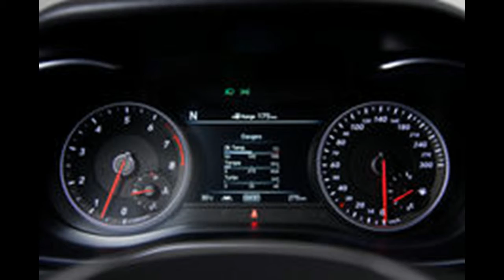2019 GENESIS G70 FIRST LOOK I GENESIS CHALLENGES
For an automaker with limited contribution in making exuberant vehicles and making excess experiences, this is a troublesome demand. In any case, with its 2019 G70 auto arriving in U.S. showrooms in mid 2018, Hyundai's Genesis picture is trying to break the German quality of the limited luxury auto part.

Audit the shocking way into the luxury publicize by three Japanese automakers three decades back. However, disregarding wins in a couple of bits for Lexus, Acura, and Infiniti, no Japanese by and by can't crush the BMW 3 Series' iron-fisted hang on the decreased auto section—either in bargains volume or its wisdom as an unmistakably made driver's auto. Despite whether the section of the Genesis will have any more critical contact with purchasers or if there will be not a solitary answer at all residual parts in locate.

In the motor, Genesis will offer a 248-hp 2.0-liter turbo-four that produces 260 lb-ft of torque as the base engine. A 364-hp 3.3-liter V-6 with 375 lb-ft of turn is optional. Starting cases the V-6 can continue running from 0 to 62 mph in 4.7 seconds with a best speed of 167 mph. Starting did not give execution numbers for the turbo-four.

The two motors will be mated to eight-speed torque-converter automatics created in-house, however the U.S. market will likewise offer a turbo-four with a manual transmission with a restricted slip differential. Anticipate that that form will move to Europe when the Genesis mark dispatches there.

Despite the fact that the turbo-four accompanies 18-inch Bridgestone all-season tires, the V-6 offerings will get 19-inch Michelin Pilot Sport 4 tires with four-cylinder Brembo front brakes and two-cylinder raise brakes. The Korean market will get a diesel variation, and the U.S. will get a "dynamic version" of the V-6 out of 2019. There won't be a cross breed variant.

For entertainment only more than footing, Genesis officials say the G70 will offer back wheel-one-sided all-wheel drive with variable torque split.

Biermann said the U.S.- spec form will have sportier directing exertion and clearer on-focus feel than the Korean-showcase version.

"With ride solace, NVH, and inside extravagance, we can be aggressive with the Germans," Biermann said. "In addition we have striking styling and a promising bundle."

This stage won't have a place exclusively with Genesis. The Kia Stinger will have the same powertrains, suspension, and tires—yet the suspension settings on the Stinger will be stiffer. The Stinger likewise has a more drawn out wheelbase; if the G70 were to reflect the Stinger dimensionally, it would come excessively near the G80, Biermann said.

May there be an execution G70 rendition to go up against the AMG and M brands? Maybe, Biermann stated, they would likewise be more in accordance with the 340i and C43 than the M3 and C63. No official choice has been made.

Could an upstart Korean brand pull German supporters far from their steeds? The G70 is the main sharp test.

"The G70 demonstrates that Genesis a genuine brand," said Genesis mark supervisor Manfred Fitzgerald. "It demonstrates that there is a whole lot more to this brand."